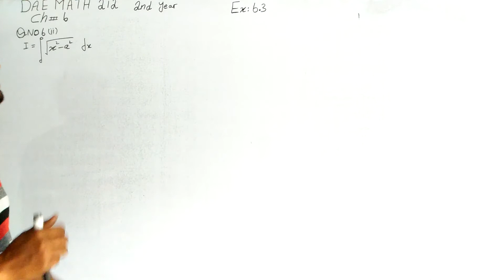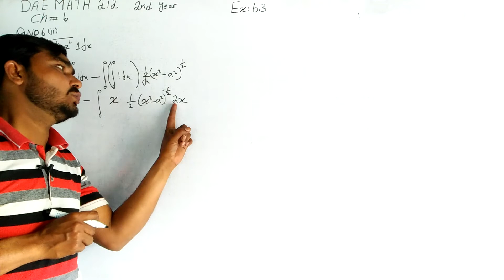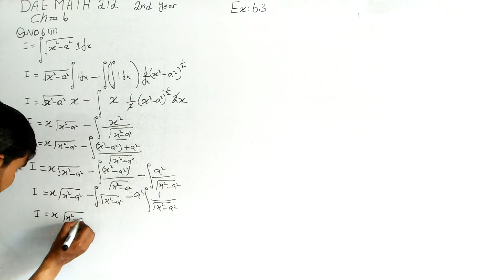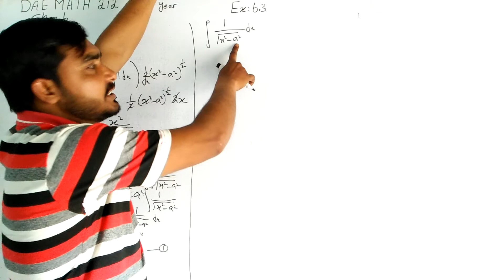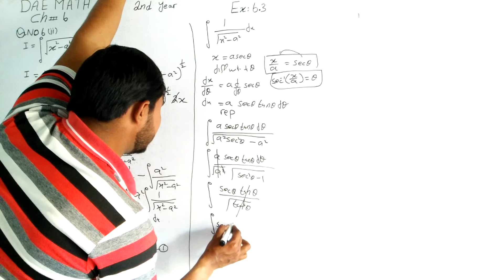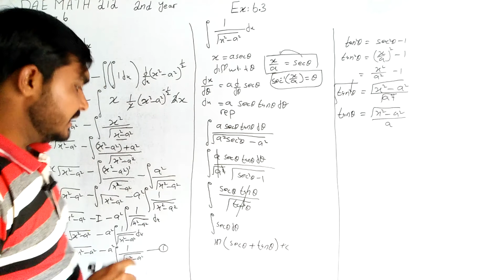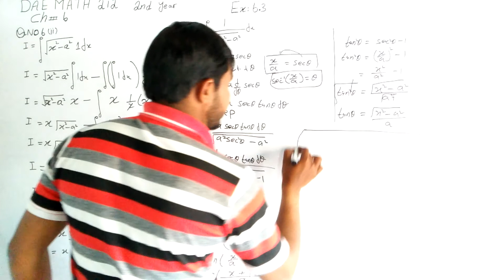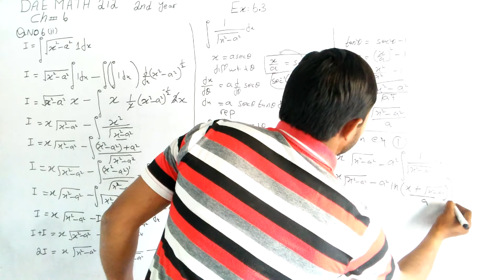DAE Math 212|| 2nd year || Applied Mathematics- 212||Chapter 6 ||Exercise 6.3|| Question 6 Part 2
dae math 212 2nd year chapter no 6 exercise no 6.3 question no 6 part 2 etmaad academy from burewala asghar sultan||DAE Math 212|| 2nd year || Applied Mathematics- 212||Chapter 6  ||Exercise 6.3|| Question 6 Part 2